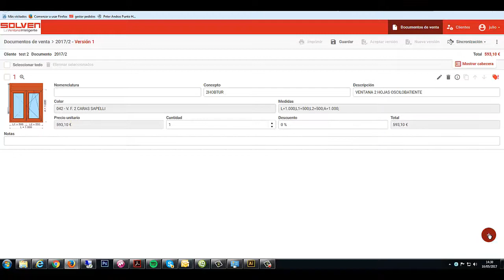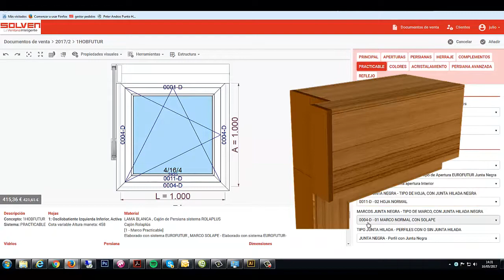Prefweb html Cajon empostizado con marco solape 0004 ¿Qué es y cómo de presupuesta?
Video turorial Prefweb
Cajón Empostizado

Asimismo disponemos de un nuevo y revolucionario sistema para persianas denominado CAJÓN EMPOSTIZADO. Con la finalidad de mejorar la instalación y el acabado en las renovaciones, hemos fusionado el cajón de persiana al marco solape. De esta manera conseguimos un producto de estética equilibrada y fácil instalación. Disponible en todos los colores Foliados y Kolorten, es apto para todas nuestras Guías de Persiana.